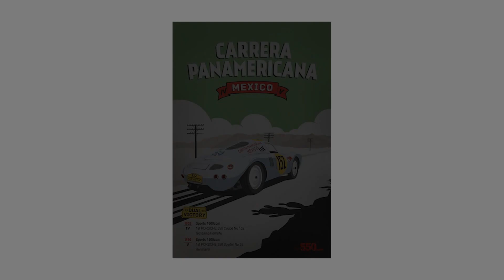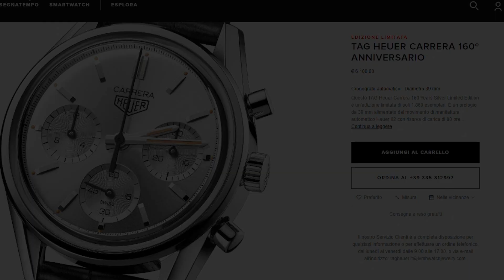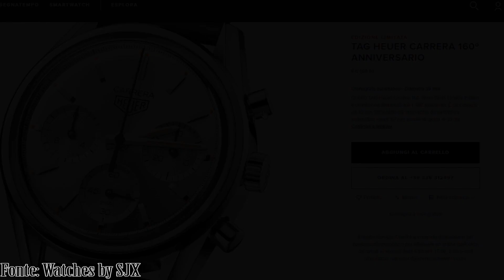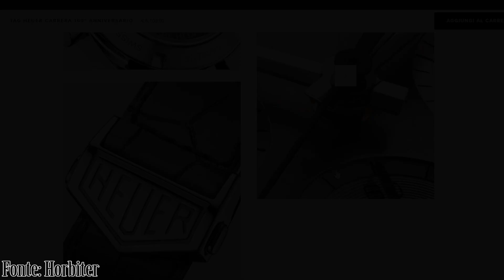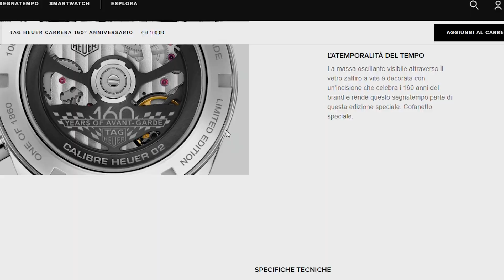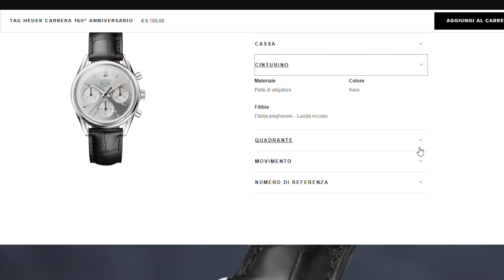Orologi Che Acquisterei EP.5 | Tag Heuer Carrera 160 Years Silver Limited Edition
Lascia un COMMENTO per farmi sapere la tua!

Bentornati! Oggi nuovo episodio de: Gli Orologi che acquisterei. Vi proporrò un edizione limitata di un TagHeuerCarrera